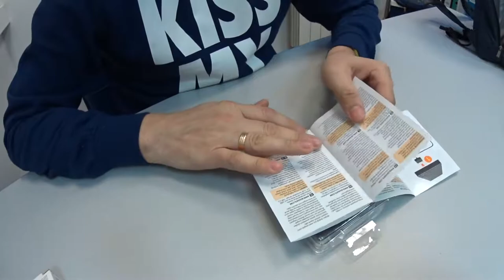SEAGATE HDD 2tb unpacking